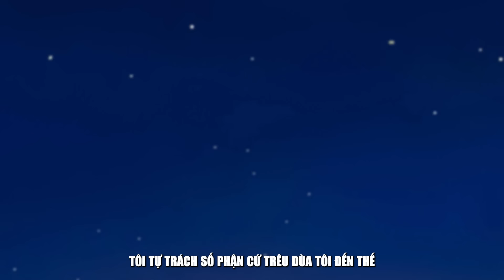Đến Trường Học Cùng Con | TẬP ĐẶC BIỆT | Quà Tặng Cuộc Sống | Nhật Ký Cuộc Sống LDA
Xin chào, tôi là Aimee. Ngược thời gian, quay về thời điểm khi tôi lên 15.
Từ ngày bố mẹ ly hôn, bố luôn bận rộn với công việc. Bố nói bố cảm thấy có lỗi vì không cho tôi mái ấm trọn vẹn, vậy nên bố sẽ cố đi làm để kiếm tiền đáp ứng mọi yêu cầu của tôi.